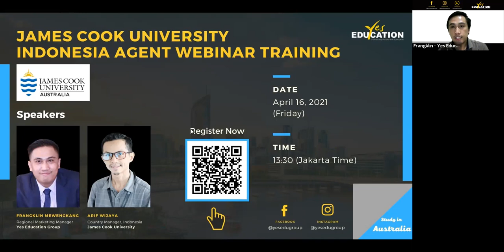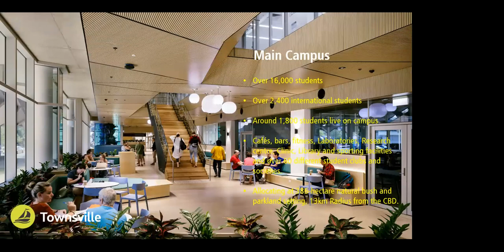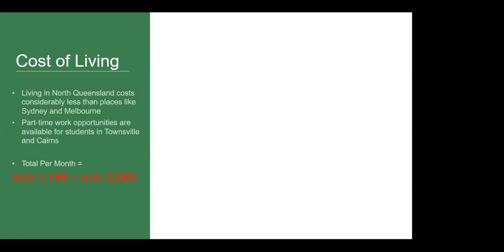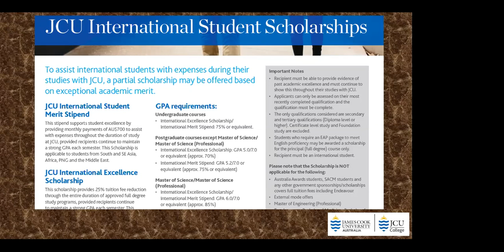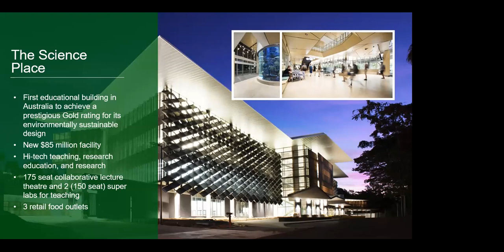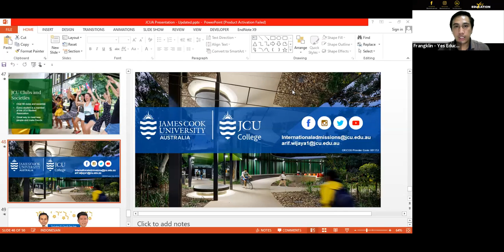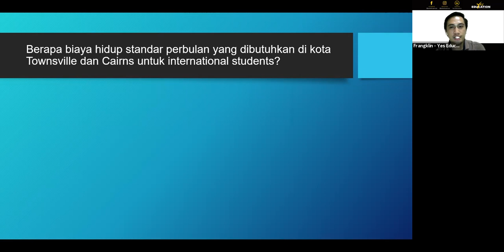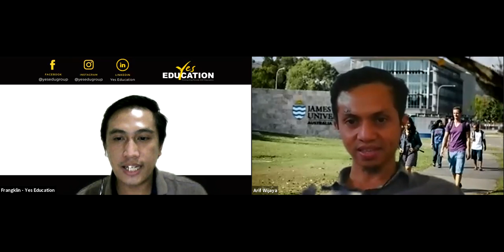James Cook University Webinar in Bahasa Indonesia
Learn about James Cook University now.